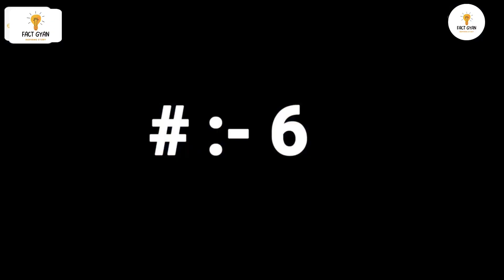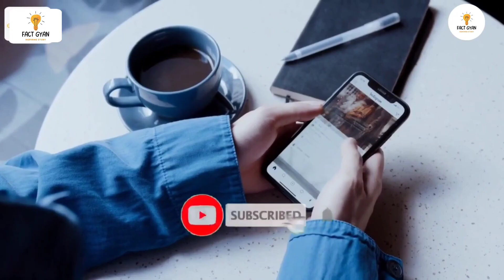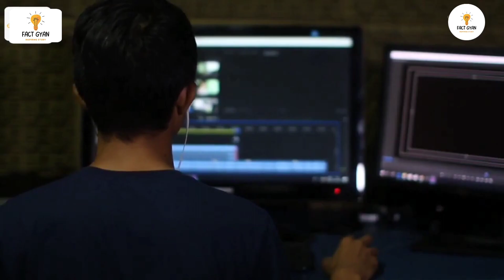भारत में कितने लोगों का होता है डाइवोर्स, इंसान किस दिन सबसे ज्यादा खुश रहता है, top 10 fact video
HII guys,
In this video we can see about भारत में कितने लोगों का होता है डाइवोर्स video.

Related-
1. भारत में कितने लोगों का होता है डाइवोर्स